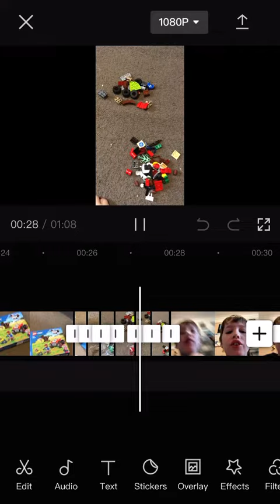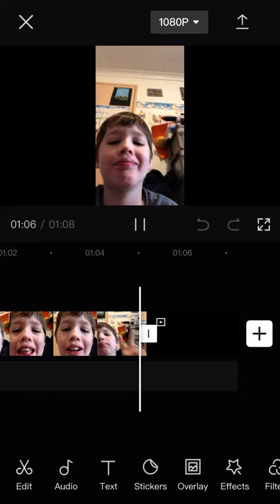Look at dis lego set I built